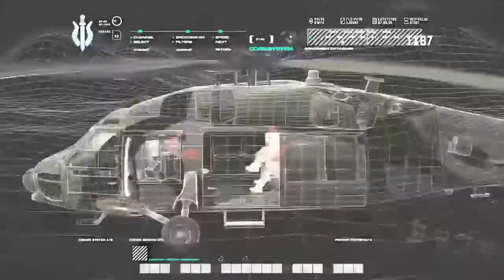Modern Warfare Remastered Ep. 7 Hunted